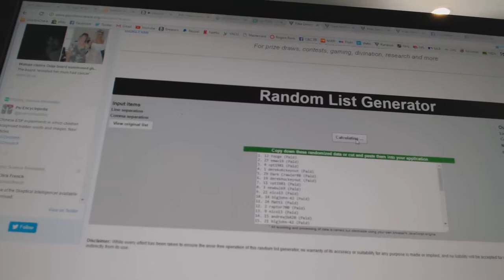C&C #7208 Multi Random